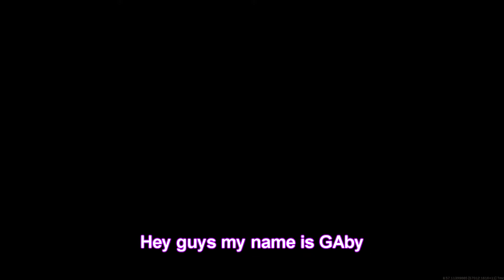Godzilla Vaping Caught In Warzone!!!😱😱🥶🥶 || CoD Warzone Funny Moments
This is most likely my funniest video yet ong
also the thumbnail and title is literally just a joke about how we constantly say Godzilla is vaping in this